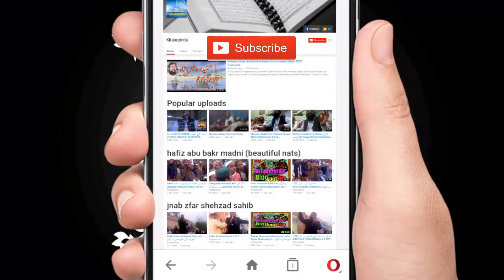Ramzan Sharif || Molana Irshad Ahmad Kabirwala 2018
Hi dears I am here with this ISLAMIC VIDEO OF Allah Ka Dost   Latest 2018 Bayan Molana Irshad Ahmad Kabirwala.
Latest Jumah In DARUL ULOOM EID GAH KABIRWALA PAKISTAN.
30 Ramazan UL MUBARIK 1439 HJ ,16 june 2018.

UCMW6bR3lCpvR7XkyvT56hCw/featured